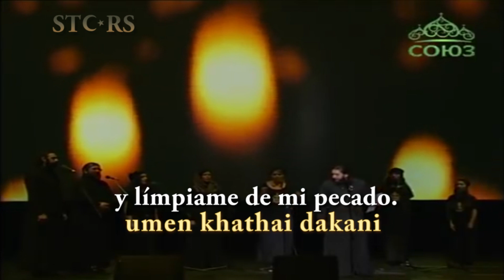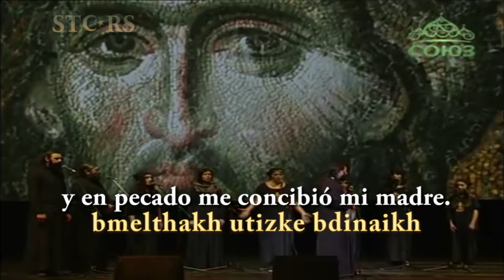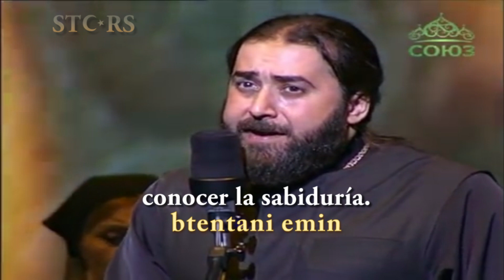Salmo 50 Schema Archimandrite Seraphim Bit Kharibi y el Coro del Monasterio de los 13 PadresAsirios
Salmo 50
                                           Cantado en Arameo

Salmo 50 "Ten piedad de mí, oh Dios, según tu gran misericordia".

David, tras ser reprendido por Natán por haber cometido adulterio con Betsabé y por haber matado a su marido Urías, presenta al Señor Dios el remordimiento de sus pecados, pide perdón, promete corrección en su vida y ruega que su pueblo sea protegido en la paz.

1 Ten piedad de mí, oh Dios, según tu gran misericordia; y por la multitud de tu generosidad purifica mi iniquidad.
2 Purifícame de mi iniquidad y límpiame de mi pecado.
3 Porque yo conozco mi iniquidad, y mi pecado está delante de mí.
4 Sólo a ti he pecado, y he hecho lo malo delante de ti; para que seas justificado por tus palabras, y prevalezcas cuando juzgues.
5 Porque he aquí, en iniquidad fui concebido, y en pecados me dio a luz mi madre.
6 Porque has amado la verdad, me has revelado en tu oscuridad y en secreto tu sabiduría.
7 Lávame con hisopo, y quedaré limpio; lávame, y quedaré limpio como la nieve.
8 Da alegría y gozo a mi oído; se alegrarán los huesos de los humildes.
9 Esconde tu rostro de mis pecados; y límpiame de toda mi iniquidad.
10 Crea en mí, oh Dios, un corazón limpio, y renueva un espíritu firme dentro de mis entrañas.
11 No me rechaces de tu presencia, ni alejes de mí tu Espíritu Santo.
12 Dame la alegría de tu salvación y afírmame con el Espíritu de tu poder.
13 Enseñaré a los impíos tu camino, y los impíos se volverán a ti.
14 Líbrame de la sangre, oh Dios, Dios de mi salvación; mi lengua se regocijará en tu justicia.
15 Señor, mi boca se abrirá; y mi boca anunciará tu alabanza.
16 Si hubieras deseado sacrificio, lo habrías dado; no te habrías complacido en el holocausto.
17 Sacrifica a Dios un espíritu quebrantado, un corazón quebrantado y humilde, Dios no será humillado.
18 Bendice, Señor, por tu buena voluntad, para que se construyan los muros de Jerusalén.
19 Entonces ofrecerás el sacrificio de justicia, ofrenda y holocausto; entonces se pondrán los bueyes sobre tu altar.